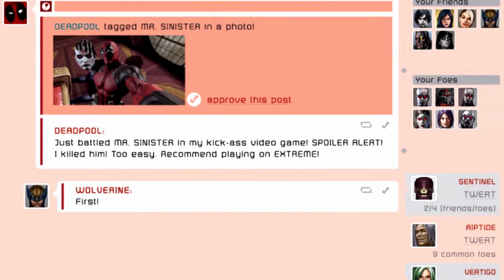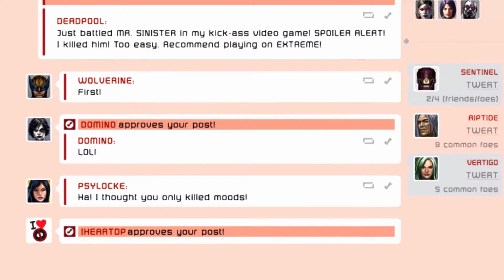Deadpool Episode 8 | Why I Want To Be A Doctor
Thank you so much for taking time out of your day to watch 2 or more idiot's play video games and say what ever pops into our heads, if you did enjoy this video please feel free to check out my other ones, I'm always improving them every day.

Also if you could please like and subscribe, it seriously helps me to keep doing this and find motivation to put more and more effort into this, thank you again and have a great day. - Mr.Stanton